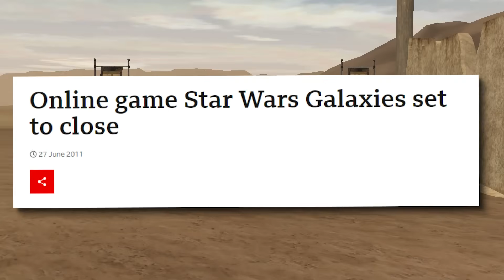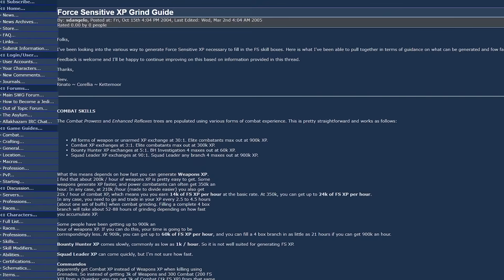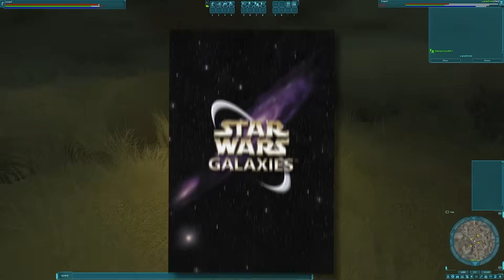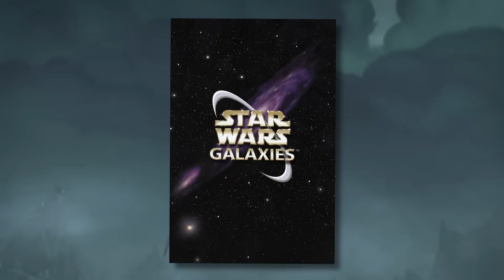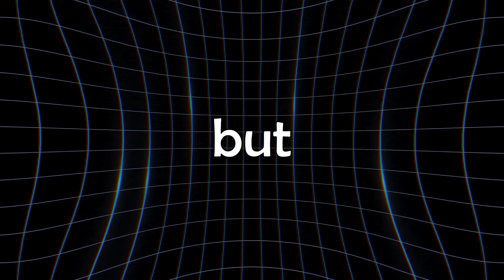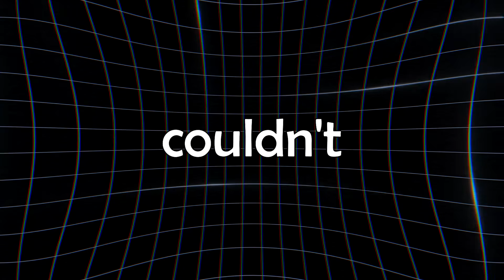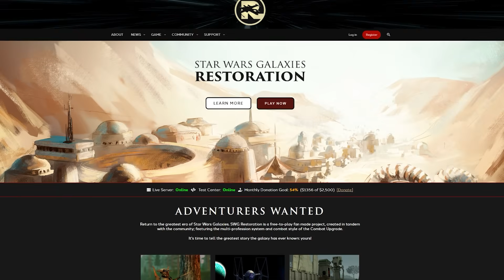Why Star Wars Galaxies Died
Star Wars Galaxies was one of the best MMOs ever made, but it died due to poor management decisions and, ironically, because of another Star Wars game. Did you ever play it?